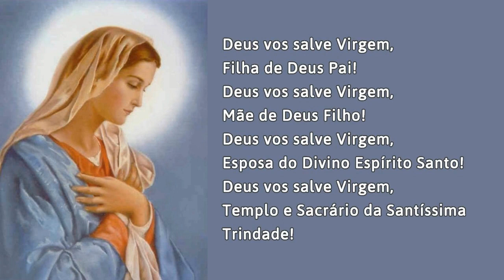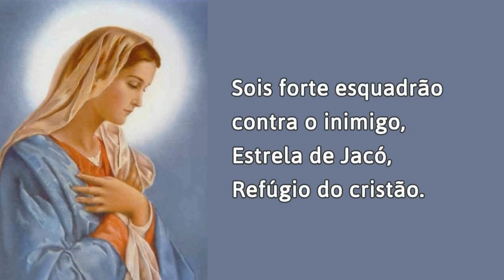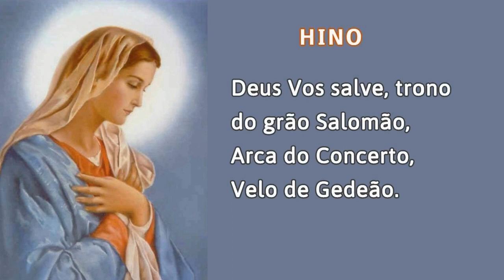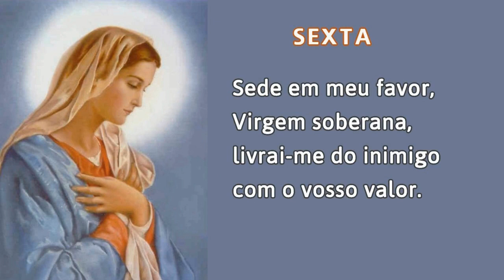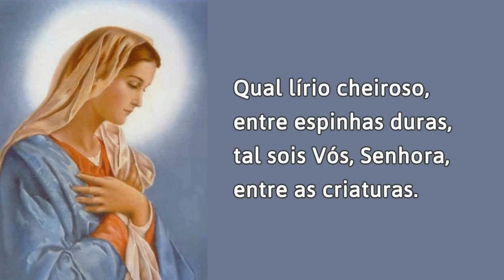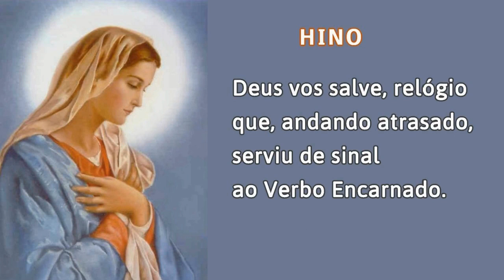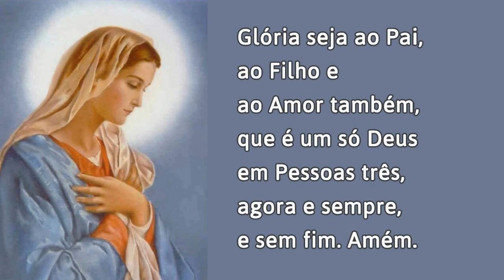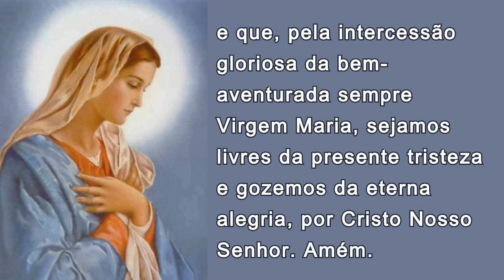13/01/2023 OFÍCIO da IMACULADA CONCEIÇÃO de Nossa Senhora